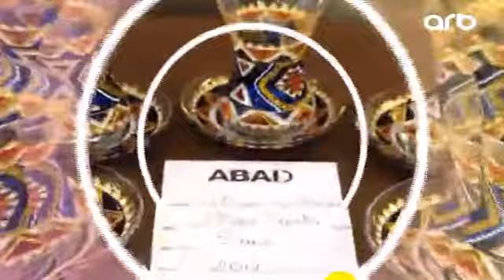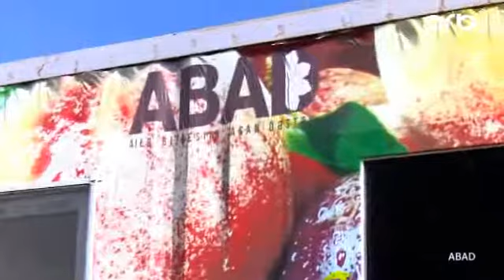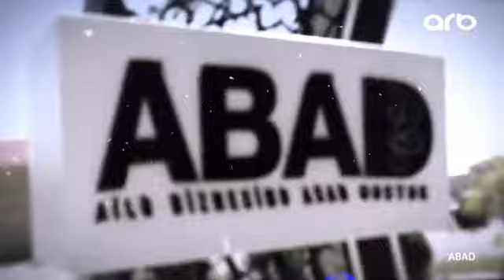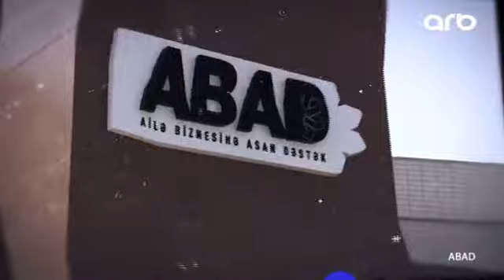ABAD Elman Telmanoglu ile (Masalli) 11.11.2017